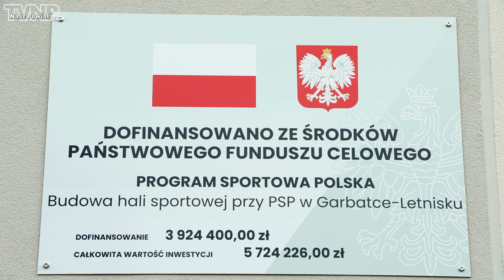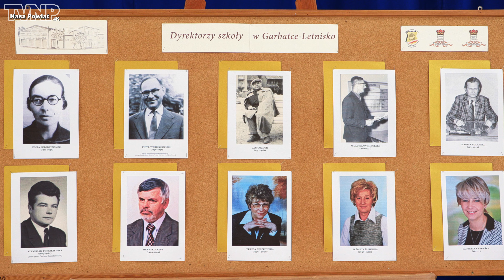Gminna Hala Sportowa w Garbatce-Letnisku (TVNP 2021.10.15)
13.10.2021 roku w Garbatce-Letnisku odbyło się uroczyste oddanie do użytku Gminnej Hali Sportowej i nadanie Sztandaru Publicznej Szkole Podstawowej im. Królowej Jadwigi.